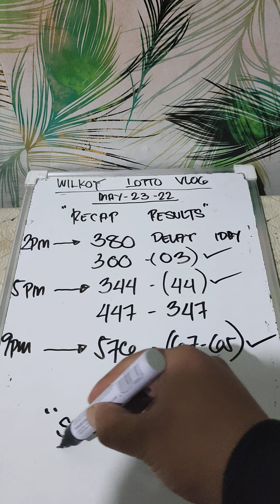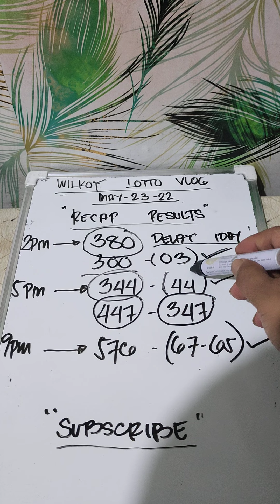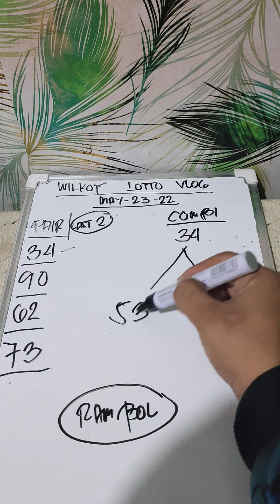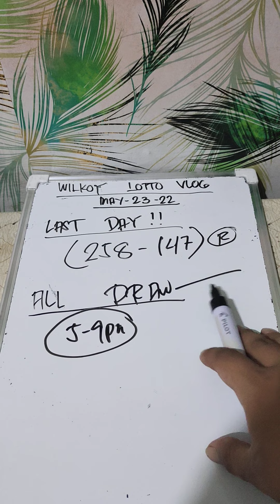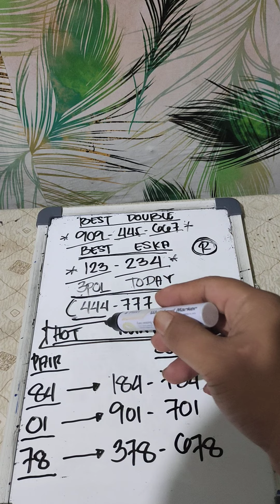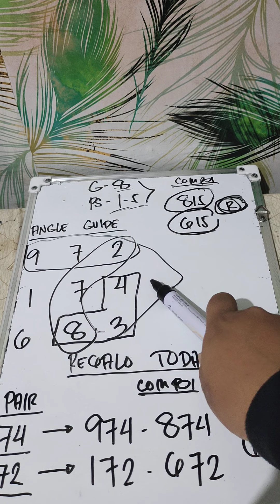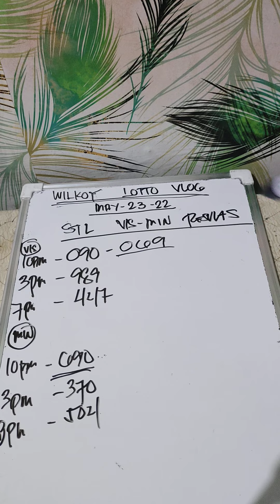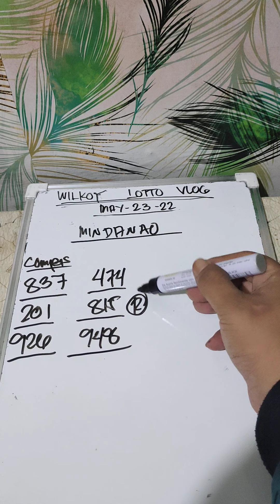SWERTRES/SWER'3 GUIDES TODAY MAY-23-22 (BY WILKOY VLOG) 💚💚